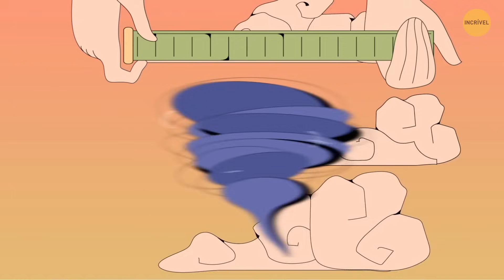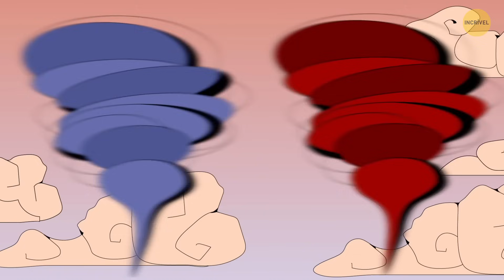Como seria experimentar tempestades do nível de Júpiter na Terra?